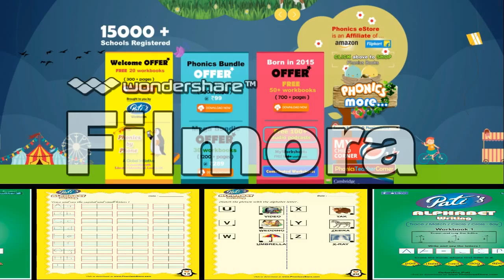Workbooks for Children : Alphabet Writing 1 work book worksheet for classes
Phonics eStore is a global initiative for education of young children. It was started in November, 2015.

Here you can access quality Phonics educational resources for children, parents, teachers, tutors and schools.
Most of the resources available are free. Its main focus is on Phonics for kids.

You will get immediate access to Phonics books, Phonics workbooks, Phonics worksheets, Phonics videos,
Phonics games, Phonics websites, Phonics courses, Phonics classes, Phonics lessons, Phonics teachers,
Phonics students, etc.